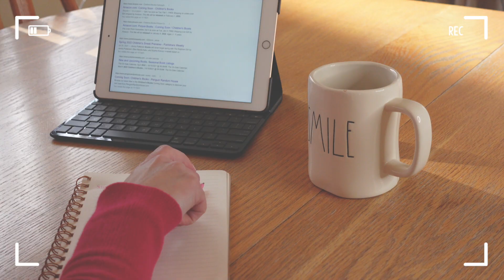NEW PICTURE BOOKS OF 2022 | New Releases Children's Books 2022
These are the new picture books of 2022 that I am so excited to read!  There are so many new releases in children's books in the year 2022 and I can't wait to share them all with you!

BOOKS IN THIS VIDEO:
Beauty Woke
American Desi
The Year We Learned to Fly
The World Belonged to Us
You Have a Voice

What new picture books of 2022 are you looking forward to?  Share in the comments below!

Sara :)